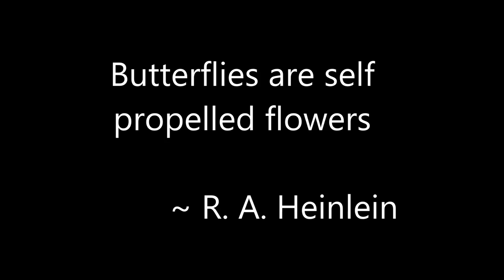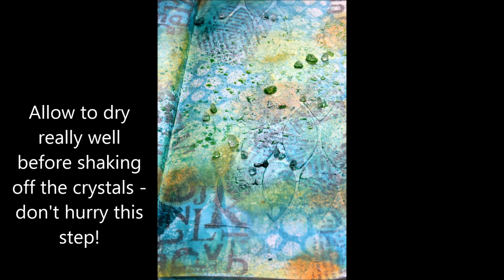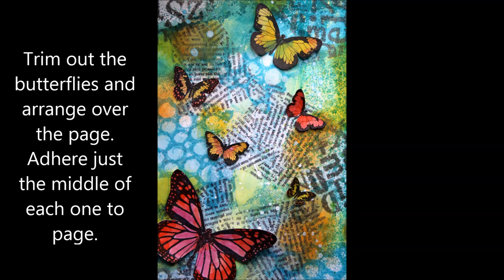Texture & resists with gel medium by Robyn Wood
An art journal page created using Liquitex Matt Gel Medium to showcase different uses of stencils.

Strathmore Mixed Media Art Journal, 5.5” x 8.5”
Ranger Distress Paint – Mustard Seed, Squeezed Lemonade, Spiced Marmalade, Picket Fence
Liquitex – Matt Gel Medium
The Crafters Workshop – Mini Blazonry
Ranger Archival – Jet Black, Watering Can, Aquamarine
Darkroom Door background stamps – Torn Text, Circles, Alphabet
Darkroom Door stamp sets – Butterflies, Wings
Dylusions - Vibrant Turquoise
Heidi Swapp Color Shine – Tropicana Teal, Citron
Dyna-Flow Ink – Sun Yellow, Golden Yellow, Scarlet, Bright Orange, Magenta, Turquoise
Prima Epiphany 6x6 paper
Posca paint pen, black 0.7mm, 1.3mm
Ranger Non-Stick Craft Mat
Tissue paper, rock salt, fine paint brush, adhesive